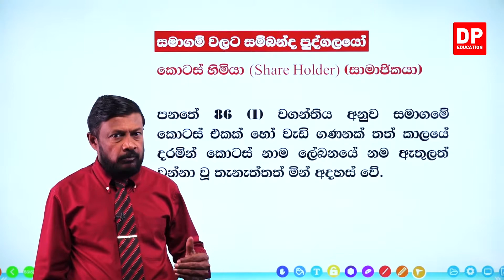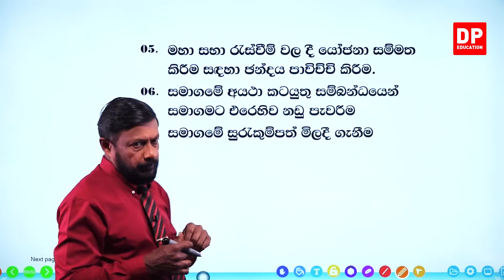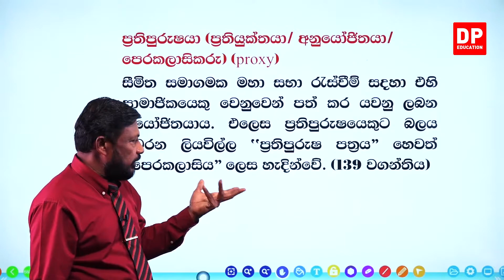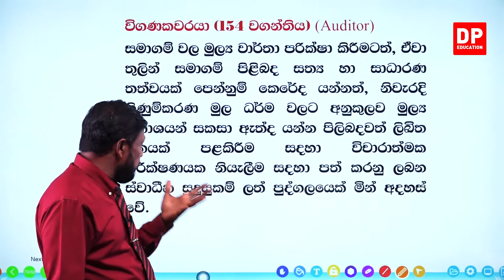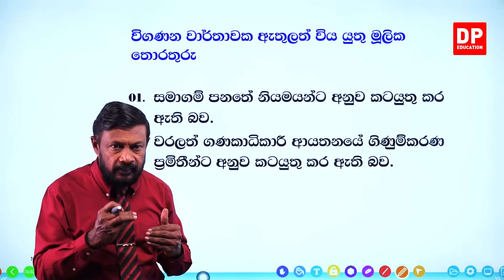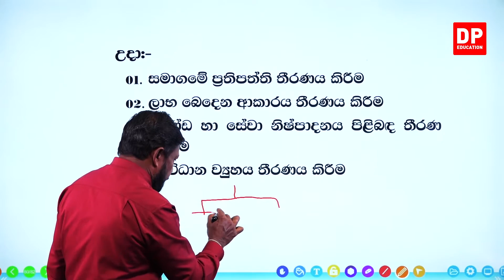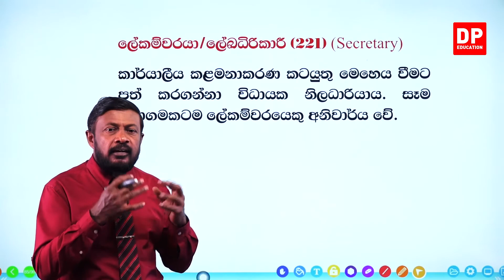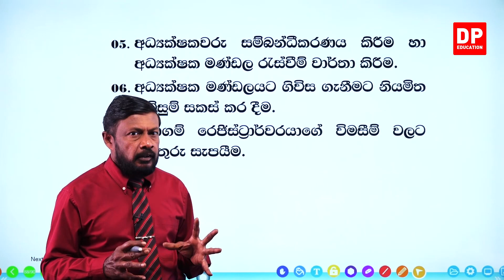04 වන ඒකකය|04 වන පාඩම -විවිධ වර්ගයේ සංස්ථාපිත සමාගම් - 06 වන කොටස| අ.පො.ස උසස් පෙළ ව්‍යාපාර අධ්‍යානය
04 වන ඒකකය|04 වන පාඩම -විවිධ වර්ගයේ සංස්ථාපිත සමාගම්

06 වන කොටස

6.1සමාගම්වලට සම්බන්ද පුද්ගලයෝ,කොටස් හිමියා⏩00:00
6.2සහදායක⏩12:57
6.3ප්‍රතිපුරුෂයා(ප්‍රතියුක්තයා/අනුයෝජිතයා/පෙරකලාසිකරු)⏩20:58
6.4විගණකවරයා⏩26:04
6.5අධ්‍යක්ෂකවරු⏩46:02
6.6අධ්‍යක්ෂකවරුන්ට අදාළ ව්‍යවස්ථාපිත විධිවිධාන⏩49:14
6.7ලේකම්වරයා/ලේඛධිකාරී⏩01:03:09

07 වන කොටස

08 වන කොටස

9 වන කොටස

10 වන කොටස